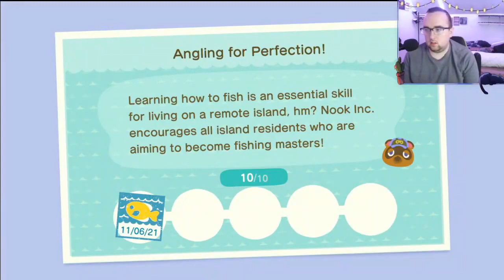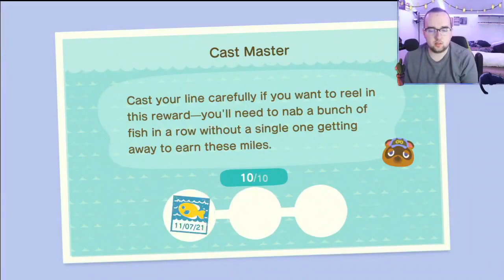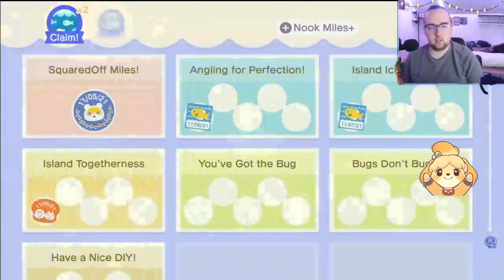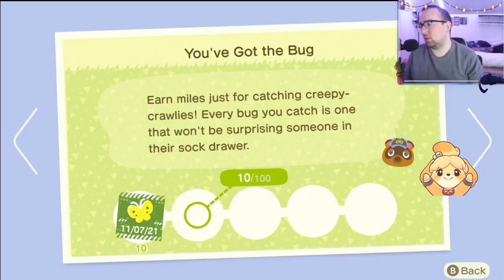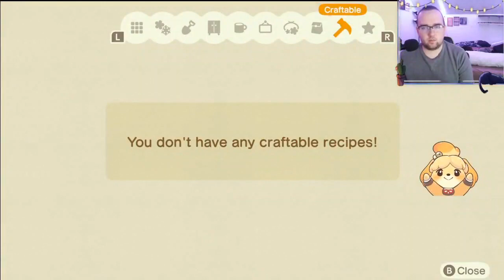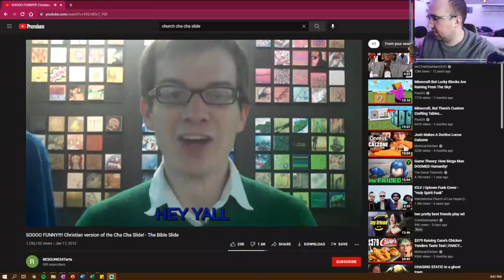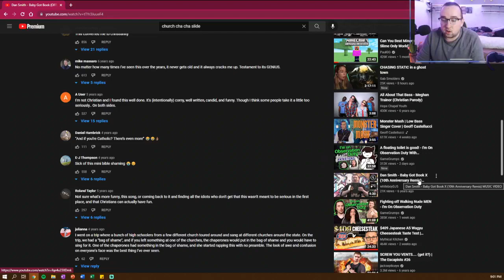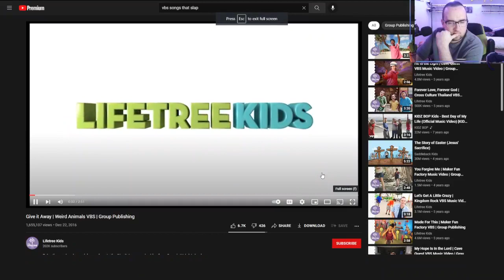animal crossing 2.0 || Animal Crossing: New Horizons || 11.07.2021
The new update is here, which means the new world is among us, which means I have to share it with you! Join me for some animal crossing fun!